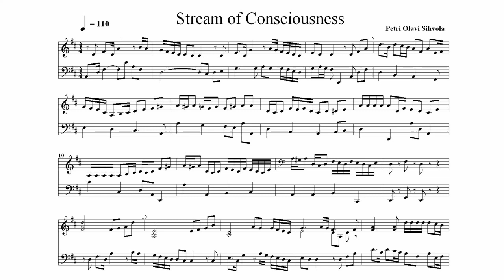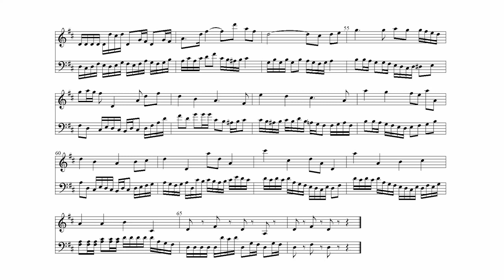Playful Piano Music | Lively Classical - Stream of Consciousness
Playful piano music that flows continuously until the very end. This piano piece is special in the way that both hands play melodious lines as opposed to just chords or simple base notes. You'll hear similar passages alternating in both hands.